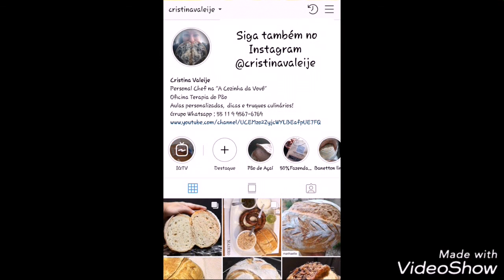TerapiadoPão7 - Pães de Alunos, cada um no seu tempo, cada um no seu momento...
Facebook A Cozinha da Vovó
Fotos e publicações de Pães de alunos que participaram da Oficina Terapia do Pão !
Venha participar você também.